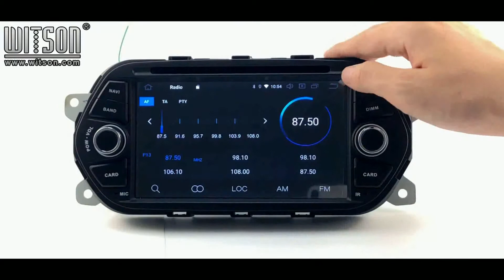Android 9.0 For FIAT TIPO EGEA 2015-2017 (RV5336)